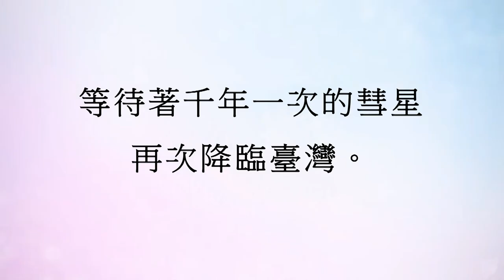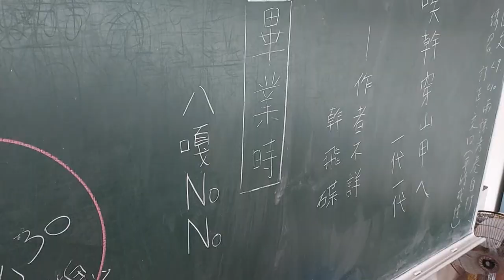日本年度冠軍【你的名字】HD真人高畫質中文電影預告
學分真難拿...
我想畢業qwq